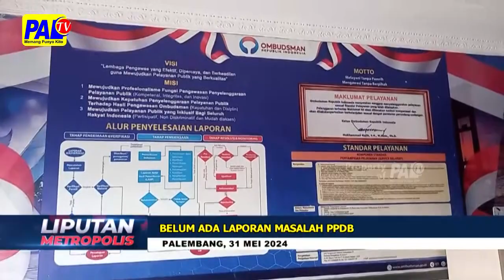BELUM ADA LAPORAN MASALAH PPDB